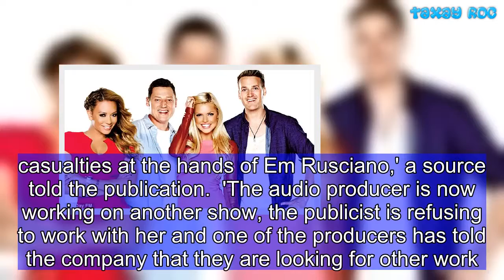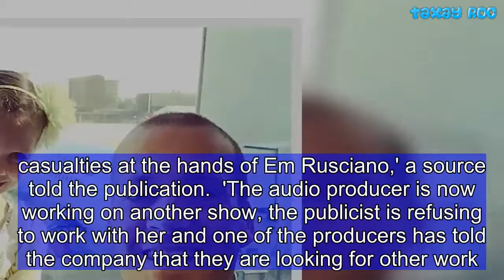Jules Lund speaksabout his short stint on 2DAY FM breakfast radio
Since Kyle and Jackie O departed 2DAY FM back in 2014, the radio network has struggled to find a successful replacement team for its breakfast slot.  And now, Jules Lund - who spent nine months in the role before being dumped - has revealed why he thinks the show keeps struggling.  Speaking on Wil Anderson's Wilosophy podcast on Wednesday, the star agreed with Wil who suggested it was hard for new hosts who were thrust together to immediately find chemistry.  During his brief stunt on 2DAY FM, Jules hosted the breakfast show alongside Sophie Monk, Merrick Watts and Mel B.  Speaking to Jules on his podcast, Wil compared the situation to an 'arranged marriage', stating: 'If you watch Married At First Sight, none of them are with their original partners... so if they can’t last nine weeks of a TV show, how do you imagine a radio partnership’s going to last?'  Jules responded: 'Isn’t that effectively what the radio industry here in Australia is? Like literally everyone just has radio shows and then they split up and do musical chairs.'  By the time the four found their groove together on the air, Jules claimed 'No one was listening'.  The group was replaced by Rove McManus and Sam Frost, who barely lasted 12 months in the role.  In early 2017, Em Rusciano and Harley Breen debuted in the 2DAY FM breakfast slot, before Harley departed at the end of last year.  Em now hosts with program with Grant Denyer and Ed Kavalee, but the program still lags in the ratings.  And speculation is growing that Em may soon be replaced, following claims staff reportedly 'quit the network' due to her 'diva' behaviour.  'Things are at breaking point, people just cannot work with her energy. There have been... casualties at the hands of Em Rusciano,' a source told the publication.  'The audio producer is now working on another show, the publicist is refusing to work with her and one of the producers has told the company that they are looking for other work.'